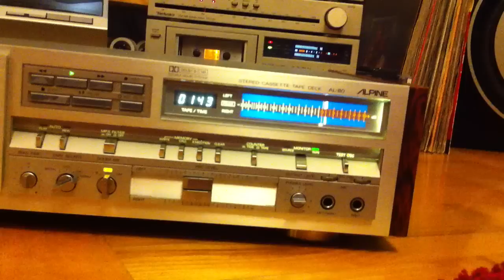ALPINE AL-80 with unbelievable "mirror based" indicators!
...in reality this beauty looks way better than any picture or catalogue could express!!! Love it's mirror driven peak meters floating on the 'blue lagoon"! :)